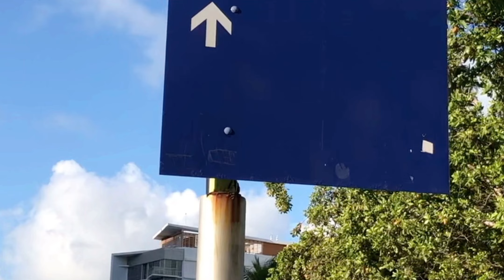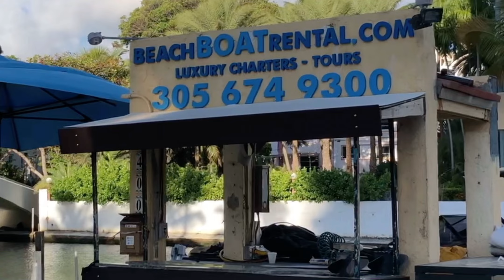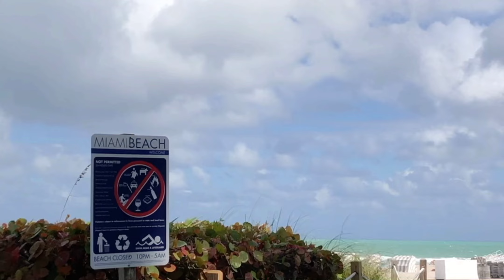Miami south beach drive and walk tour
Miami Beach is one of the most beautiful place and the world to visit. Including the wonderful hotel and amazing building that you can see to this video.